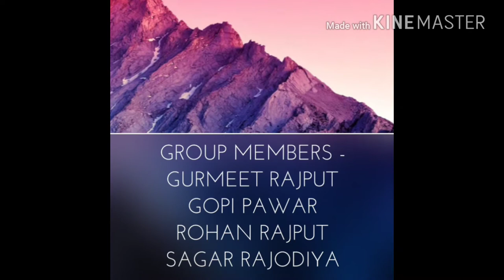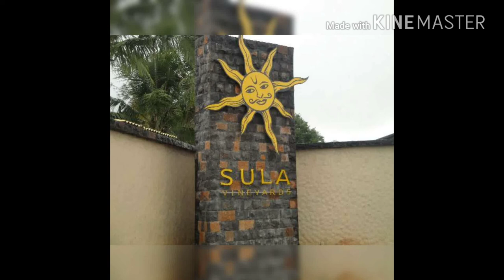Documentry on Sula Vineyards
Team activity